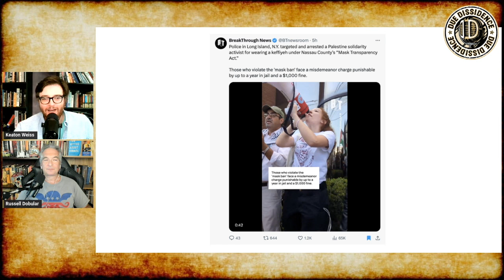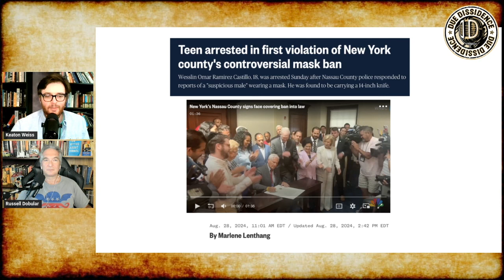Protester ARRESTED For VIOLATING 'Mask Transparency Act'